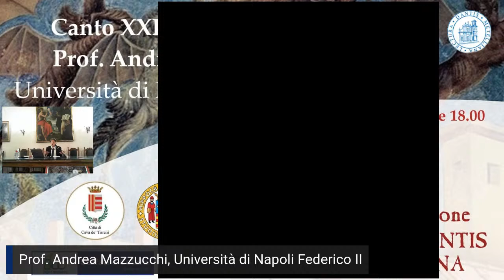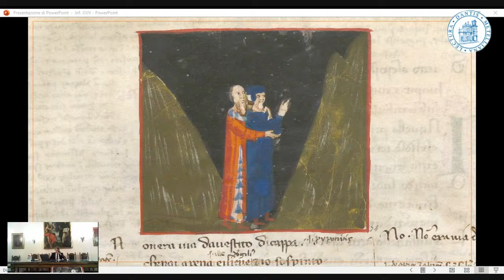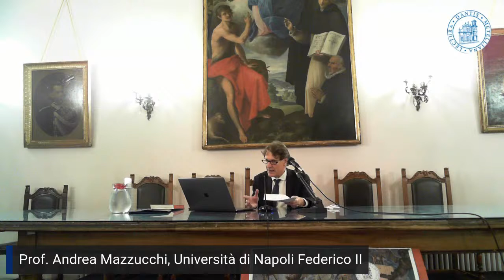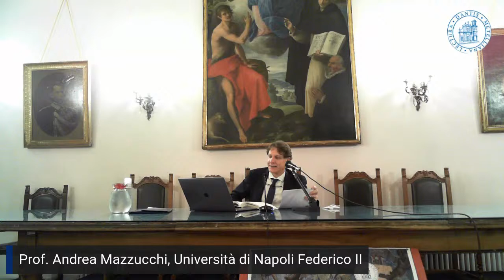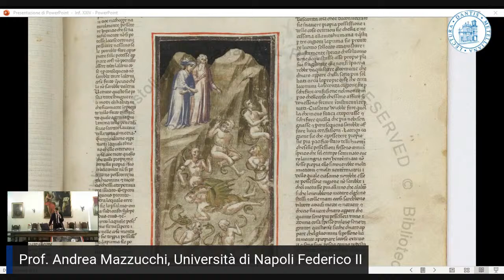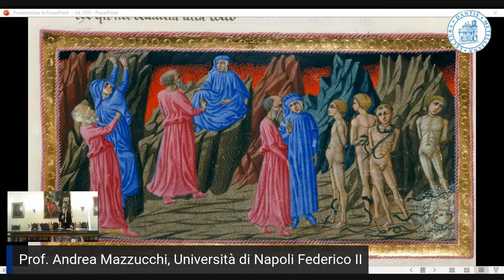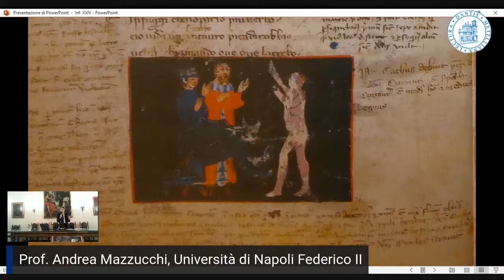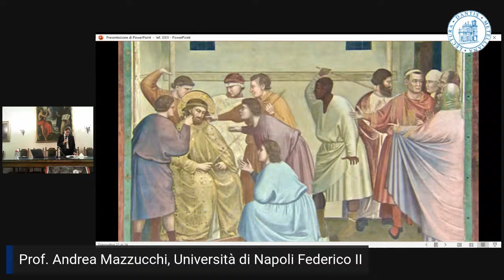Il Canto XXIV dell'Inferno commentato dal Prof. Andrea Mazzucchi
Nella tradizione della Lectura Dantis Metelliana, prosegue il commento periodico di tutti i Canti della Divina Commedia: al prof. Andrea Mazzucchi, ordinario di letteratura italiana nell'Università Federico II di Napoli, il compito di illustrare le pene infernali riservate ai ladri...